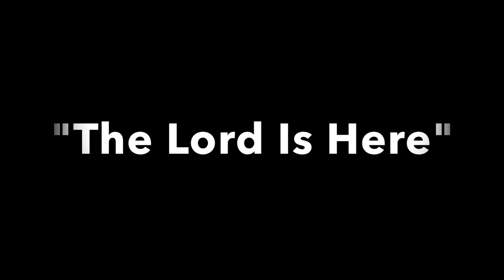Babbie Mason - The Lord Is Here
Executive Producer: Babbie Mason
Producers: Babbie Mason and Cheryl Rogers